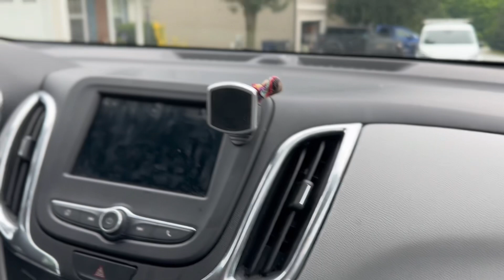A SUNDAY in our life! Trying TAKIS…